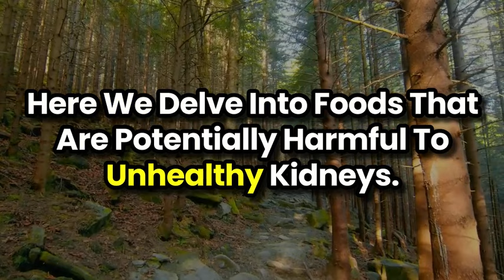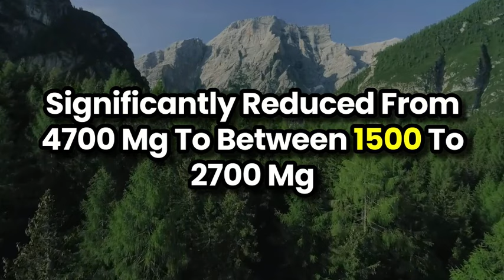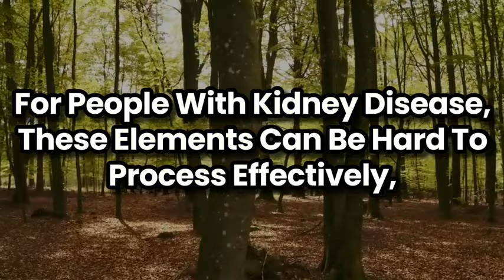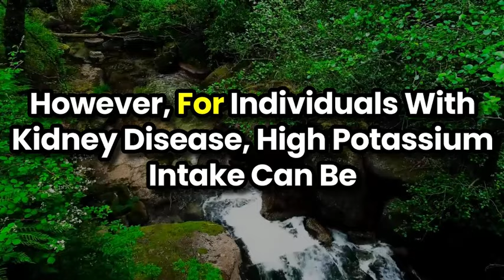Dangerous Foods for Weak Kidneys: A Must-Avoid List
Are your dietary choices affecting your kidney health? In this video, we delve into the foods that can harm your kidneys, particularly if you're already experiencing kidney issues. Learn about the types of foods to avoid and understand why they're detrimental to kidney function. We provide essential tips on how to adjust your diet to support and maintain kidney health. Whether you're looking to prevent kidney disease or manage an existing condition, this video is your guide to kidney-friendly eating.